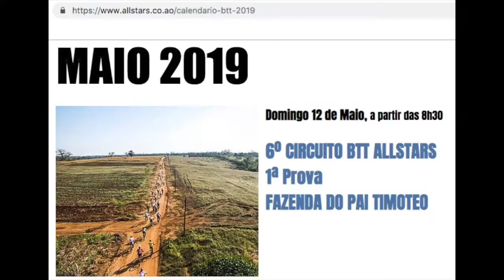BTT @Fazenda do Pai Timoteo (Lifune, Angola) – 12 mayo 2019